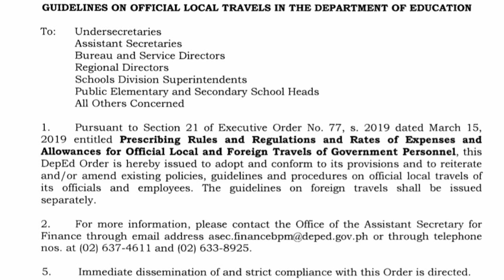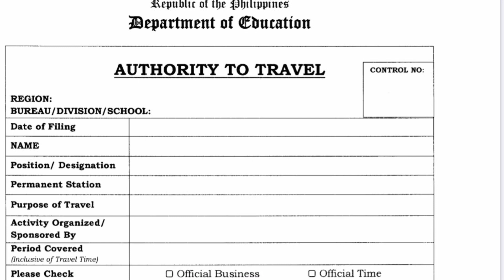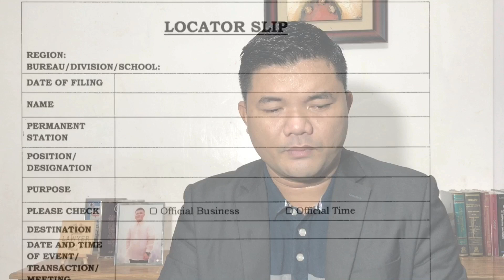BEST VIRAL VIDEO EVER. Official Business vs Official Time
Guidelines on Official Local Travels in the Deped (Deped Order No. 22, s. 2019)